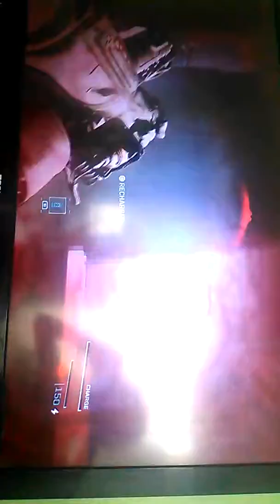CALL of DUTY